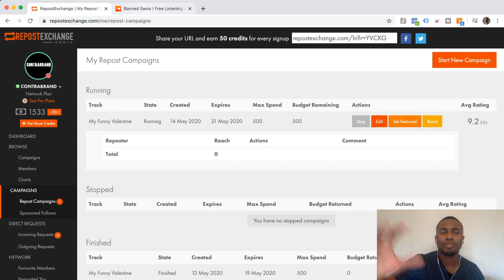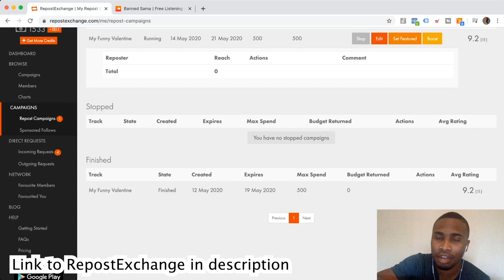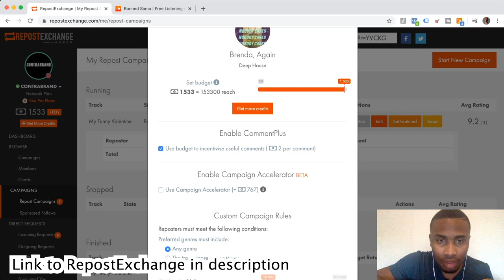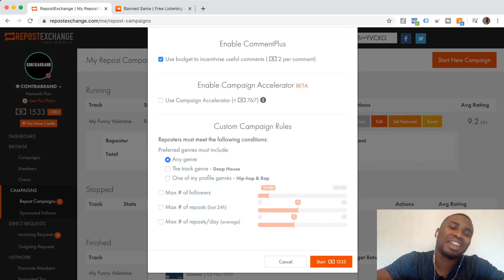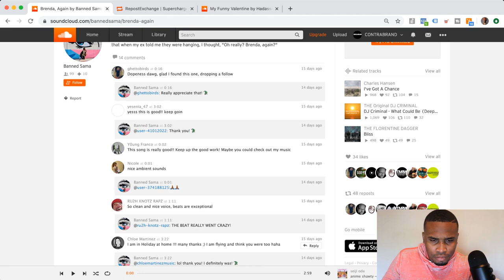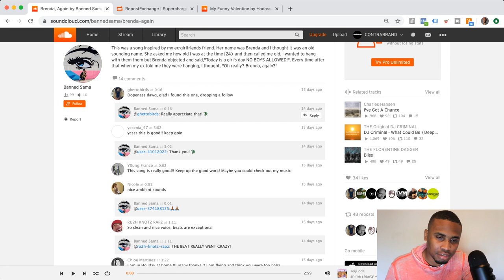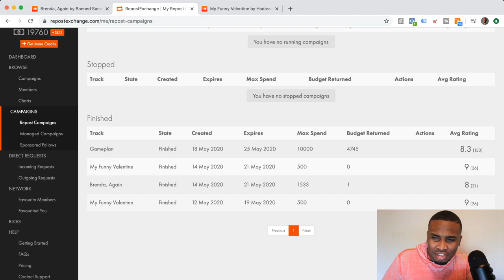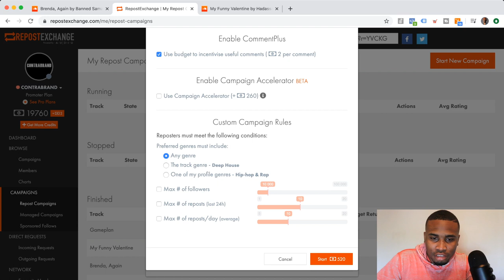Is This SoundCloud Promoter Real? | TEST 1